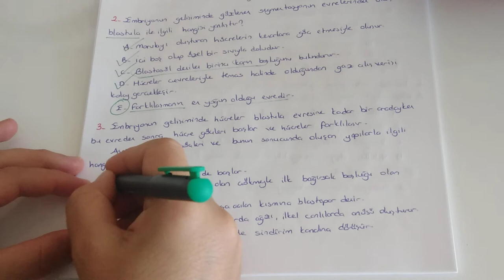Erkek Üreme Sistemi ve Büyüme - Gelişme Soru Çözümü (AYT Biyoloji-11.Sınıf Biyoloji )